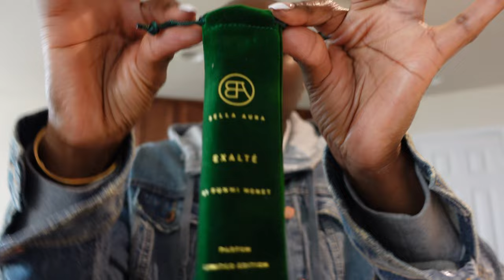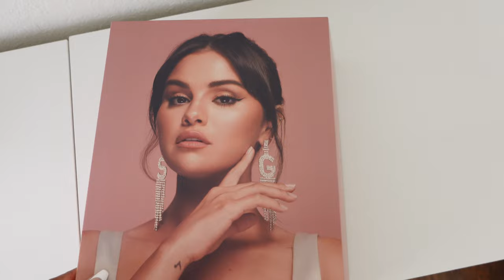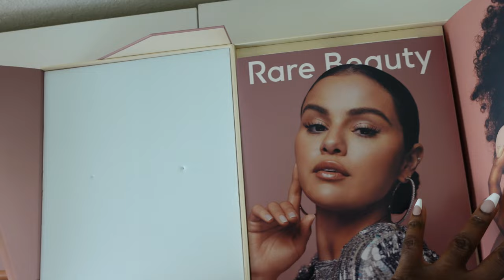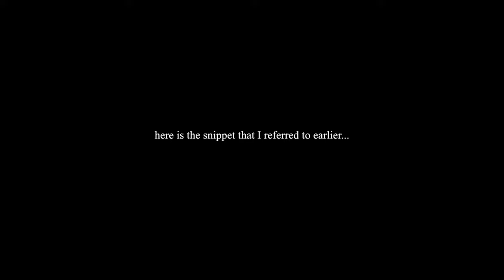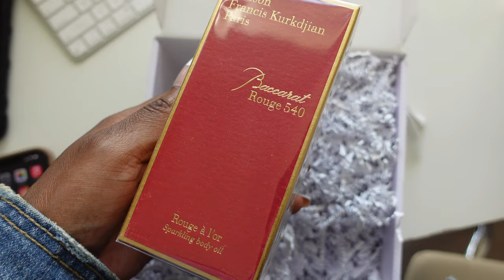Drains OUT! Food Restrictions, EMOTIONAL, 2 wks Post Op, Washed my Hair, Filming | Ep. 7 menaadubea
⇢ T3 Curling Iron
⇢ 4x4 Wig, 24in
⇢ Towel Warmer
⇢ Paula’s Choice BHA
⇢ GXVE Beauty Liquid Lip (SpaceBuns)
⇢ Post Op Sports Bra
⇢ Tan Waffle Robe
⇢ Long Sweater (black and grey)
⇢ MFK Bacarrat Rouge 540 Shimmering Body Oil
⇢ SmartMouth Mouth Wash
⇢ Youth to the People Vitamin Cleanser
⇢ First Aid Beauty Facial Radiance Pads
⇢ Long Sweaters (Black and Grey)

CHAPTERS:
00:00 - 08:58 Progress Update + Final Cut Pro Library Crashed!
09:00 Therapy + Curling my Wig
09:56 2 week Post Opp Appt + Scar Update + extra fees + food restrictions
11:00 Progress Update
27:26 Smaller Garment is choking me! + My Scalp was Tingling
33:00 New Fragrance + Migraine
44:14 Catching Up + Why I do what I do - got emotional, unexpectedly
54:27 Grocery Delivery
58:36 Worship
1:04:22 Massage Appt
1:06:32 Nighttime Routine
1:08:54 Update
1:18:35 Massage

PROCEDURE
TUMMY TUCK - Abdominoplasty w/360 Liposuction
BREAST LIFT - Bilateral Mastopexy with Lipo to Axilla
Center: MyHoustonSurgeons

-- SENDING A PACKAGE? --
Mena Adubea

1 Peter 3: 3 - 4